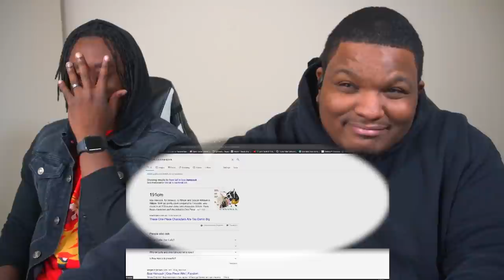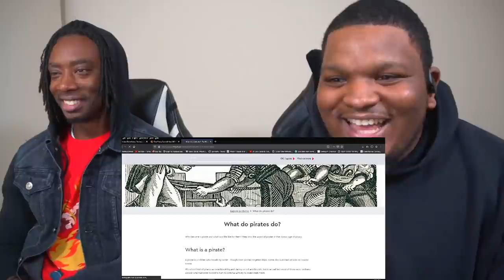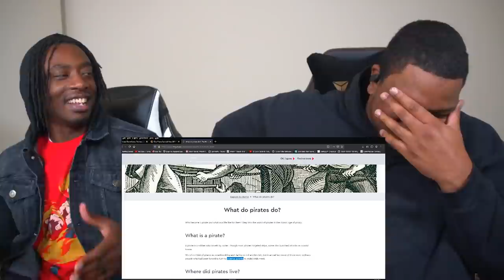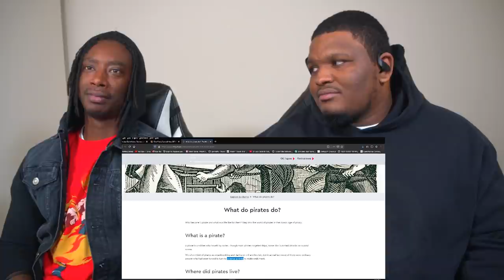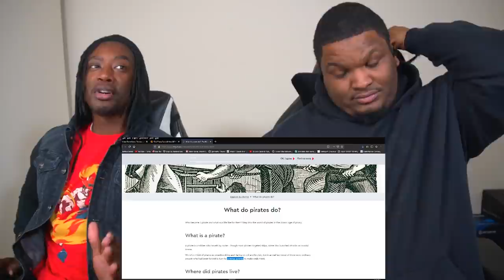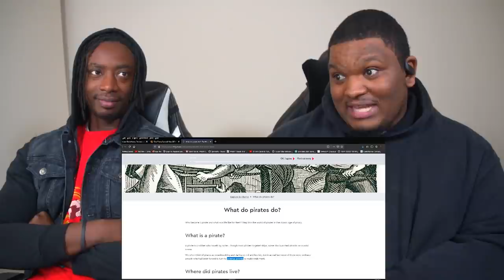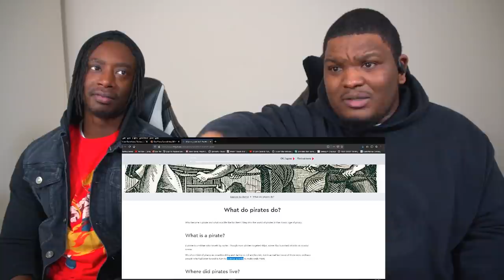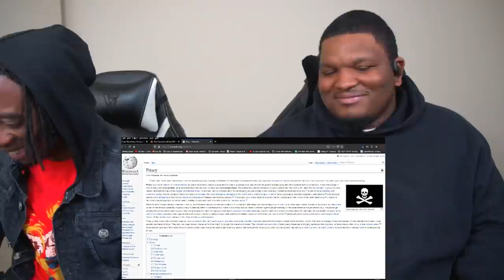WHERE ARE THE STRAW HATS NOW?? OP - Episode 418, 419, 420, 421 | Reaction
Title: WHERE ARE THE STRAW HATS NOW??  OP - Episode 418, 419, 420, 421 | Reaction